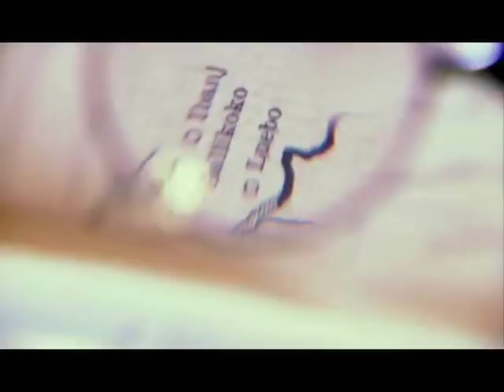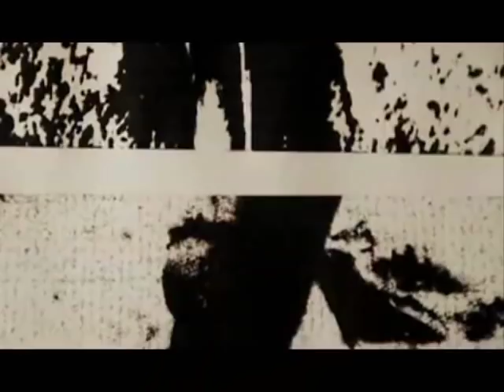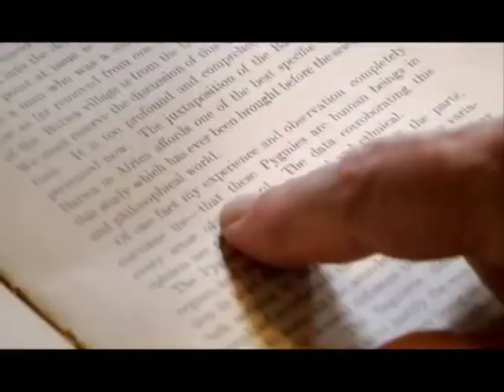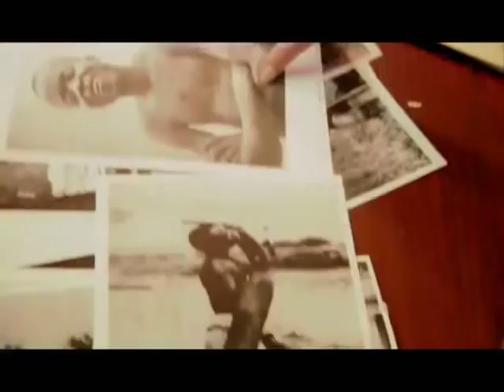The Human Zoo Science's Dirty Little Secret pt 2 of 4 [MIRROR]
A documentary film on the history of the relationship between evolutionism, Social Darwinism, racism, and eugenics.